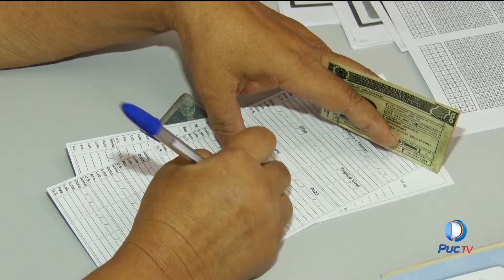Começou a campanha de vacinação contra a gripe!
A campanha tem datas específicas para cada grupo prioritário e o objetivo é imunizar o máximo de pessoas possíveis. É importante que a população não deixe de ir aos locais de atendimento para que tome a dose necessária para se proteger.
INFORMAÇÕES:
Assista: